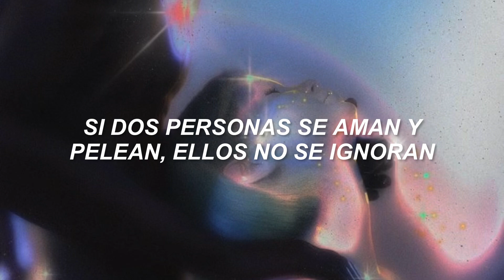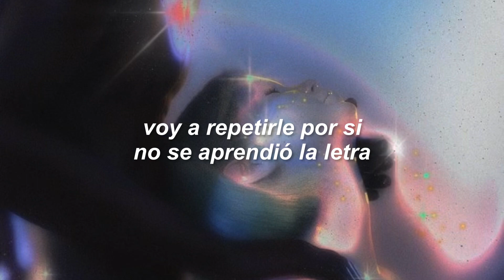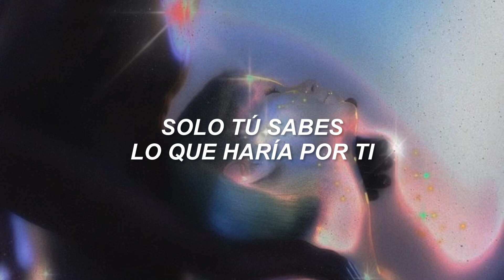KAROL G - Mercurio \\ Letra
Me ha encantado este el nuevo álbum de Karol. Espero que les guste tanto como a mi. Esta canción es especial. 🤍